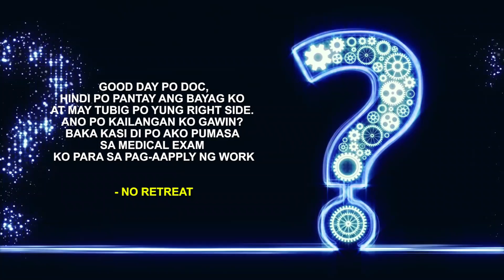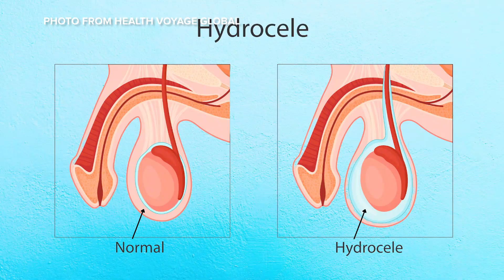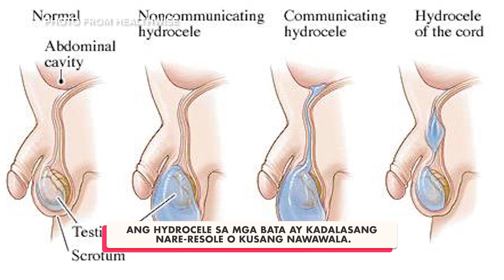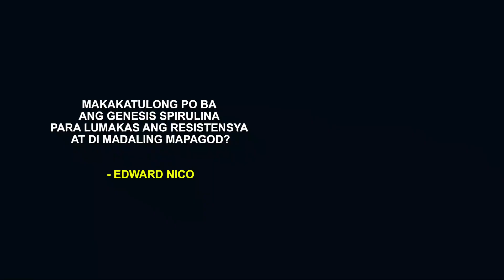[Q&A] TUBIG SA ITLOG (HYDROCELE) | FERTILITY PROBLEMS | VARICOCELE | SPIRULINA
Topics discussed in this video:

00:00 - Intro
00:22 - May tubig ang bayag (hydrocele)
02:34 - Male fertility problems
03:47 - Makatutulong ba ang spirulina para hindi madaling mapagod?
04:29 - Extro

Maari niyo rin panoorin ang iba pang Q & A videos ni Dr. Joseph sa pamamagitan ng pag-click sa mga link na ito:

*PANANAKIT NG BALAKANG

*NAMAMAGANG UGAT AT BUKOL SA BAYAG

*SAKIT SA PANTOG

niyo rin panoorin ang iba pang Q & A videos ni Dr. Joseph sa pamamagitan ng pag-click sa mga link na ito

*PANANAKIT NG BALAKANG

*SAKIT SA PANTOG